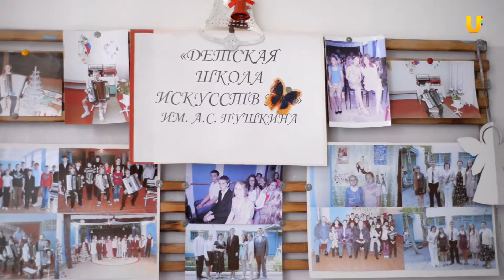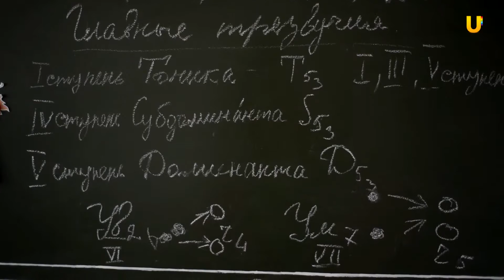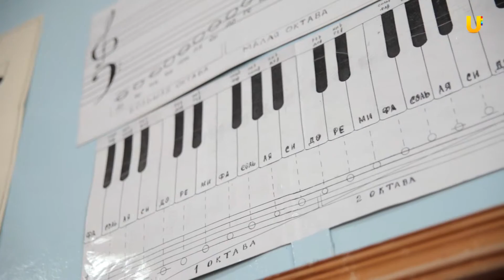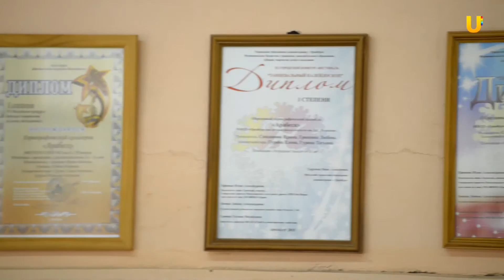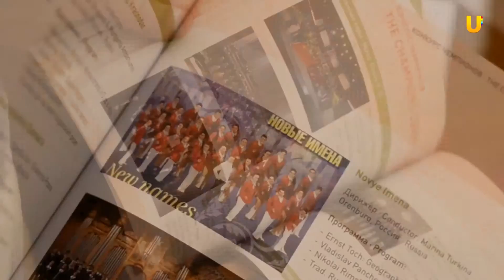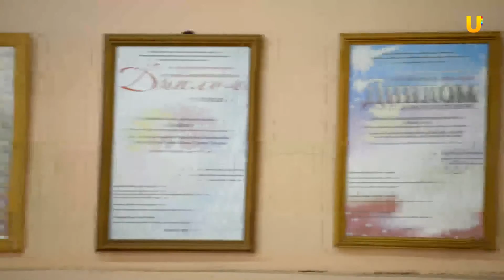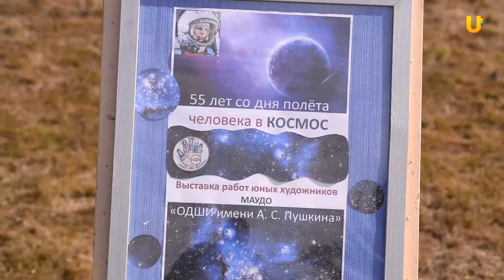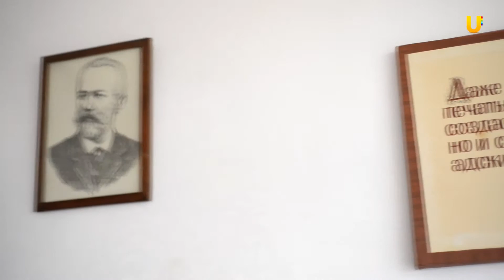UTV. Отчетный фильм о детской школе искусств им. А.С. Пушкина